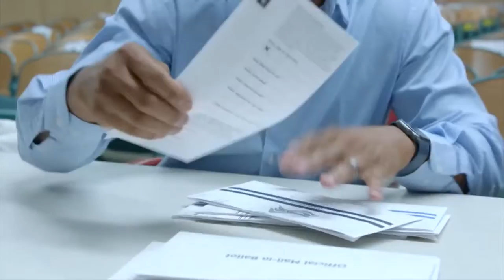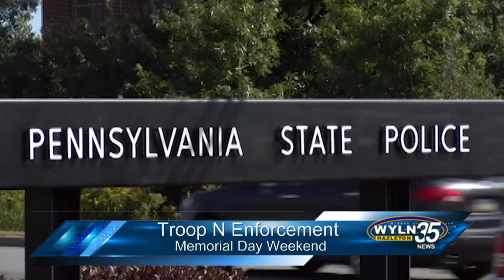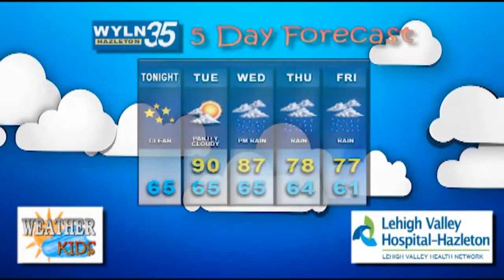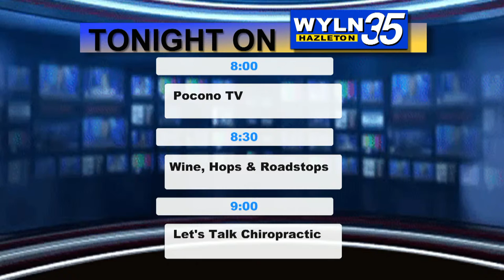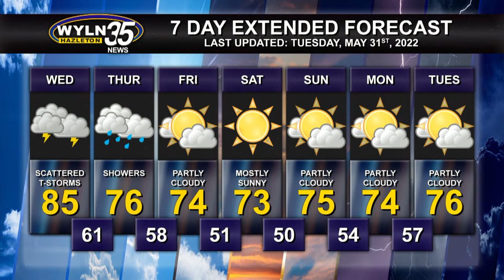WYLN NEWS FOR TUESDAY MAY 31, 2022